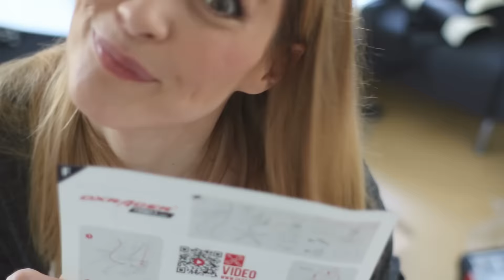Let's Build » knallhart recherchiert » Ive packt aus » DXRacer F-Series aufbauen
» Let's Build - DXRacer F-Serie
» Ive unterstützen? Einfach über diesen Link shoppen

Die Qualen haben endlich ein Ende, Rückenschmerzen gehören der Vergangenheit an und ich muss nie wieder aufstehen!
Seid dabei, wenn ich meinen neuen Gaming Stuhl auspacke und aufbaue!

Vielen Dank an für die kostenlose Bereitstellung des komfortablen Sitzgerätes!

Gefilmt mit der Canon 70D